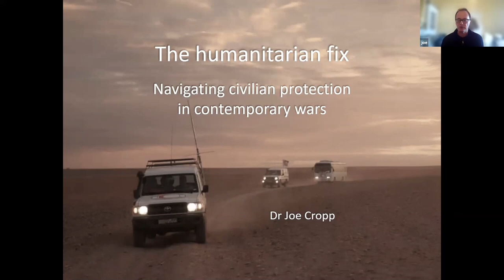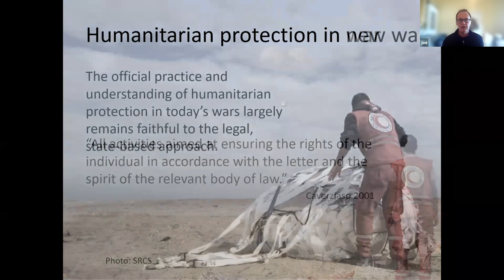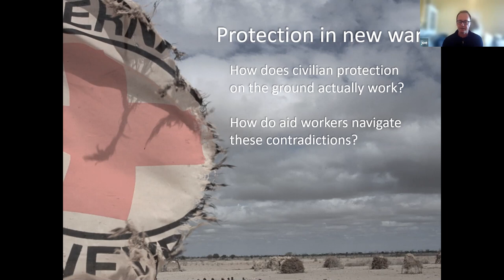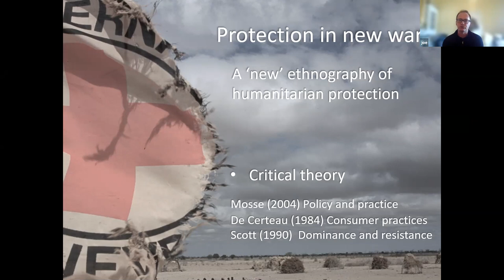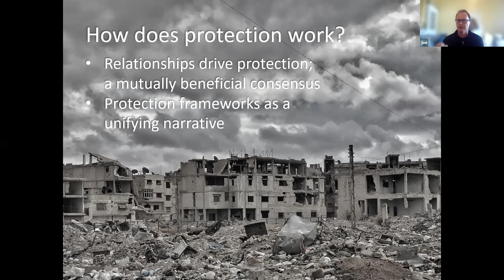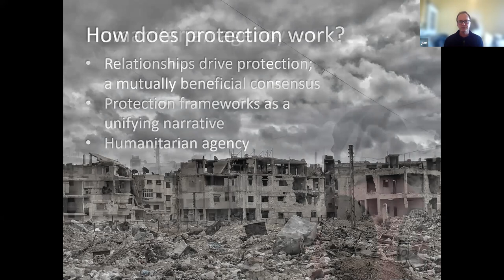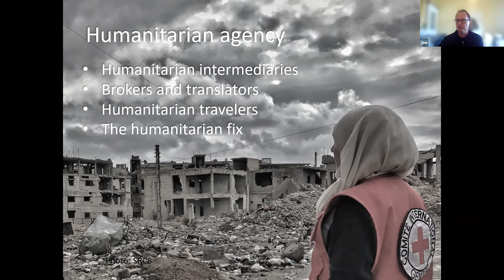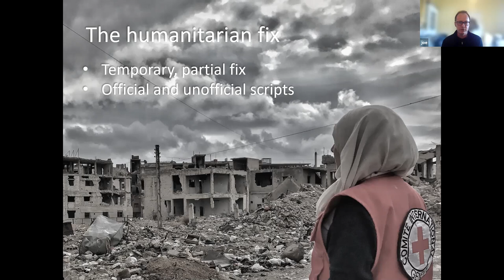The Humanitarian Fix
How does humanitarian protection work in today’s wars? What happens in the space between legal protection frameworks and protection outcomes, with a complex mix of actors, interests and agendas?

In this instalment of the DHRG seminar series, Dr Joe Cropp discusses his book ‘The Humanitarian Fix: Navigating Civilian Protection in Contemporary Wars’ (2021, Routledge), which draws on critical theory and research methodologies common in development anthropology to answer these questions. In the ethnographic tradition, it examines the lived-experience of humanitarian workers who routinely grapple with International Humanitarian Law (IHL) and the fundamental principles in real-world contexts.

Deakin University’s Development-Humanitarian Research Group (DHRG) and the Centre for Humanitarian Leadership presented 'The Humanitarian Fix' as part of the DHRG Development and Humanitarian Dialogues seminar series.